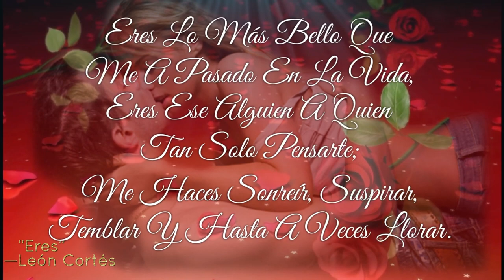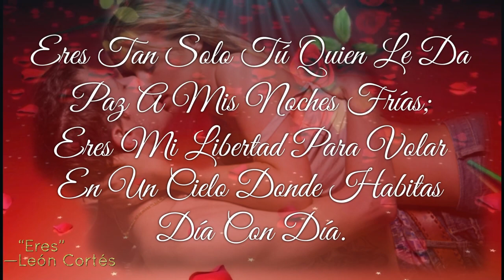Eres / León Cortés